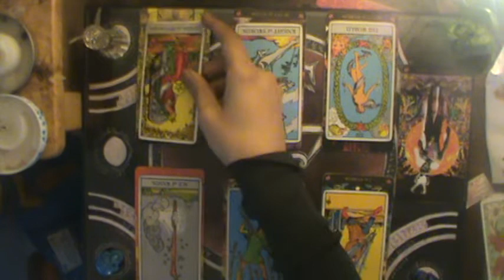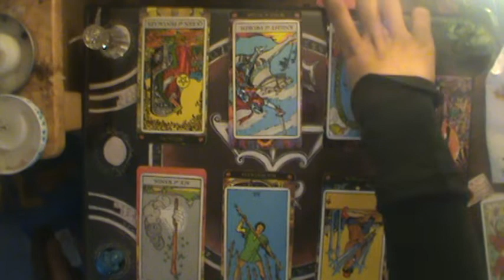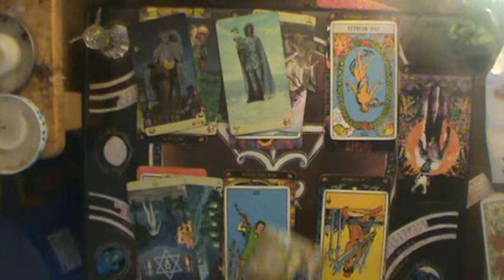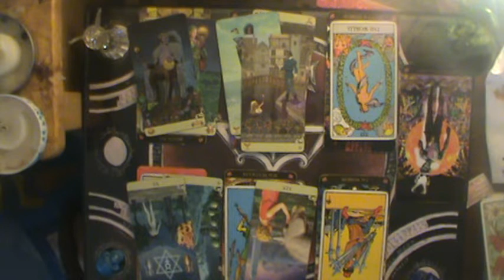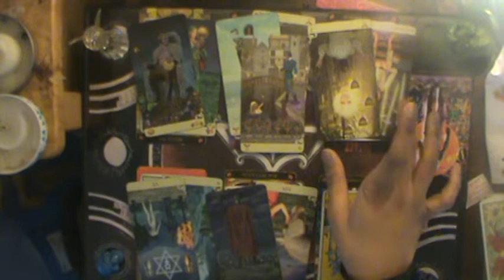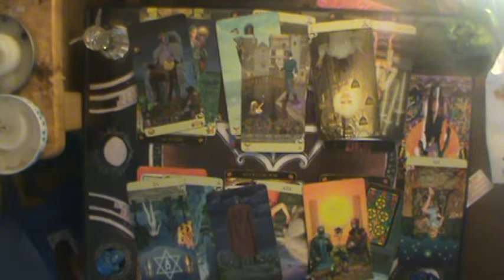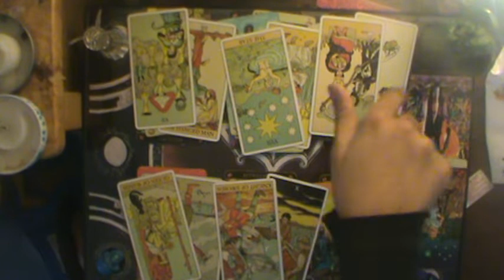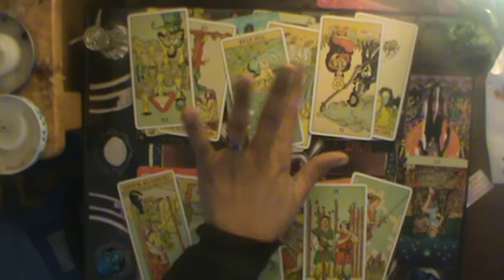♍ I don't think anyone is going to fight you | Virgo Mid Jan-Feb reading 2020